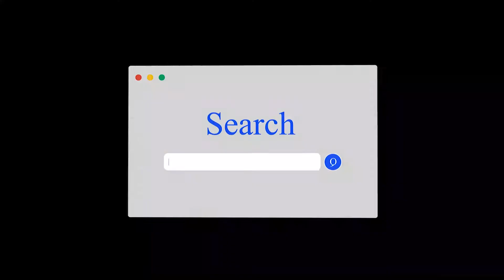ئاواتی وێنه‌گر 30 ساڵ به‌ یاوه‌ریی كامێرا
باسنیوزـ عومه‌رعه‌زیز